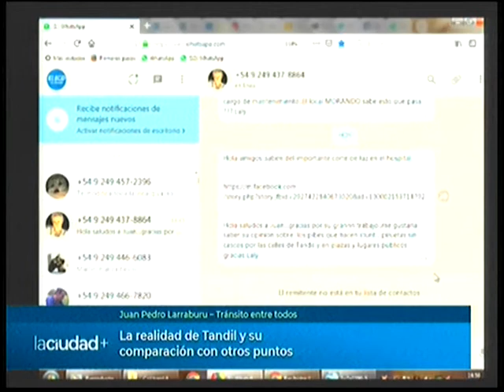Nuevas estadísticas sobre accidentes de tránsito | La Ciudad